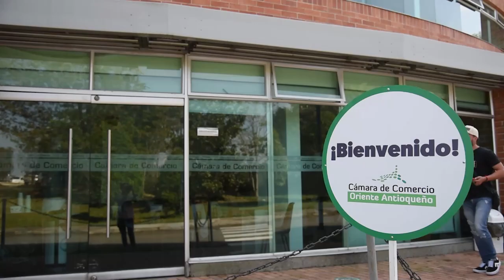CCOA presenta balance de la temporada de renovación mercantil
Cabe resaltar que la Cámara de Comercio del Oriente Antioqueño tiene dispuestas cinco sedes en el territorio -para fortalecer los negocios y comercios- en Rionegro, La Ceja, Cocorná, Guatapé y Sonsón.